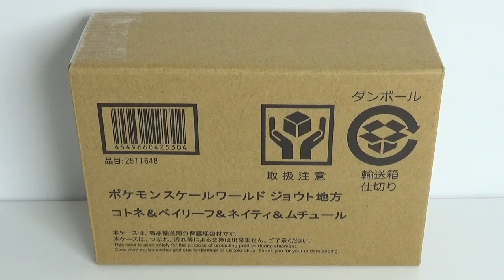ポケモンスケールワールド ジョウト地方 コトネ＆ベイリーフ＆ネイティ＆ムチュール【プレミアムバンダイ・ポケモンセンター限定】 開封 ポケモン Pokemon scale world Figure 食玩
↓ポケモンスケールワールド ジョウト地方 コトネ＆ベイリーフ＆ネイティ＆ムチュール↓

プレミアムバンダイ・ポケモンセンター限定
3,520円（税込）